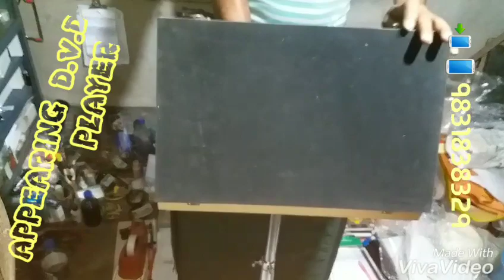MAGIC APPEARING D.V.D PLAYER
MAGIC SHOP INDIA